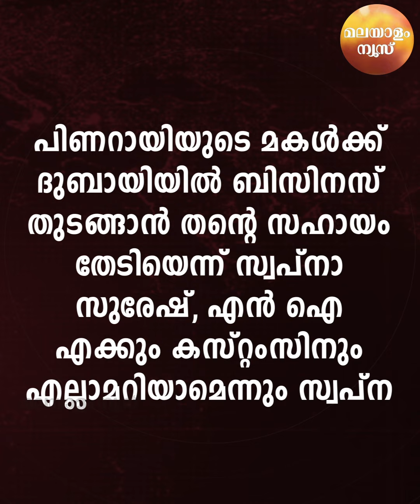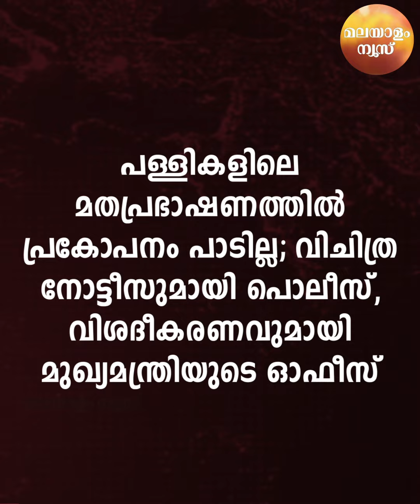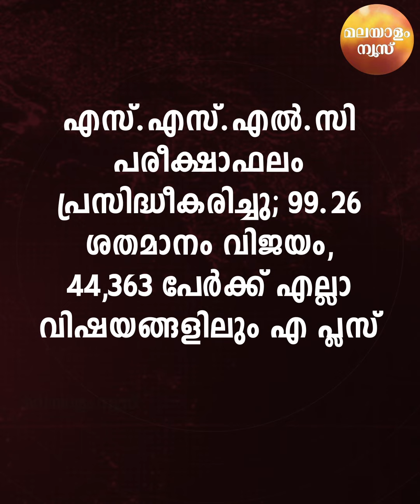ഇന്നത്തെ പ്രധാന വാർത്തകൾ ചുരുക്കത്തിൽ | NEWS IN BRIEF | 15 ജൂൺ 2022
for Malayalam News live updates from Kerala, India, Saudi Arabia, UAE, Qatar, Kuwait, Oman
Genre: News
Language: Malayalam